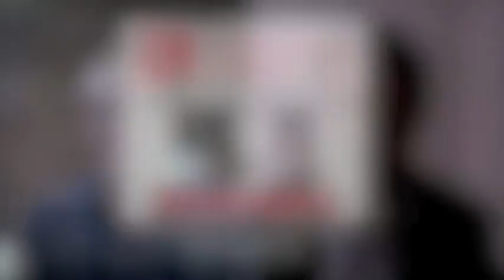Innovation as Usual: Leaders need to be innovation architects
Thomas Wedell-Wedellsborg, author of the recently published Harvard Business Press Review book Innovation as Usual: How to Help Your People Bring Great Ideas to Life, will be speaking at this year's Corporate Learning Week. Before he takes the stage as one of our keynote speakers in November, we sat down with him to discuss the key takeaways from his book as well as the topics he'll be covering at this year's conference.